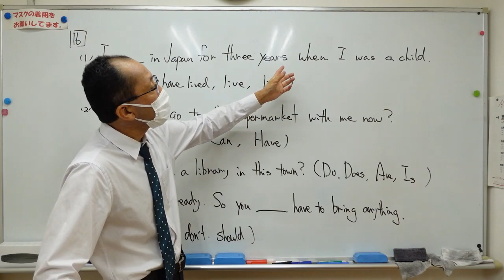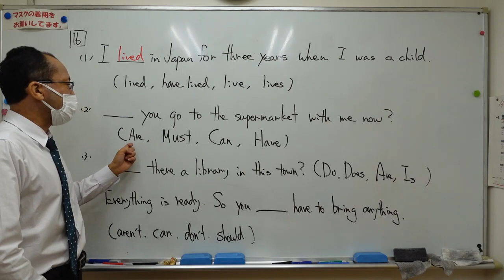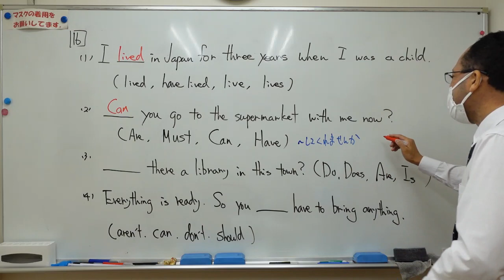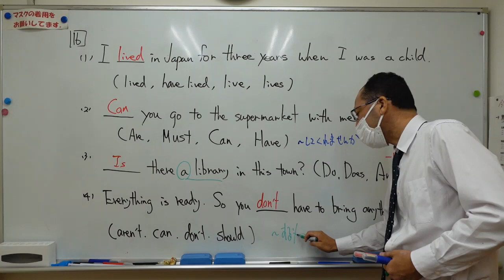ナンバーワンゼミナール 中３英語 '23/10/5